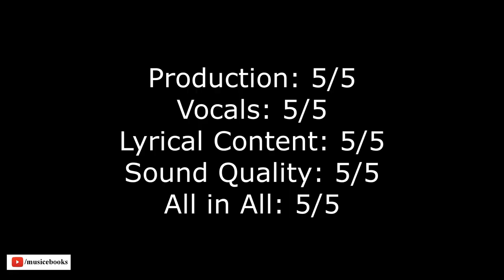Send Me Music Friday - Episode 32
Here are this weeks artists and bands!

Send the following:
Artist/band name:
Genre:
Hometown:
Song name: